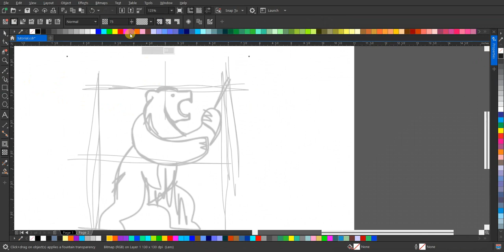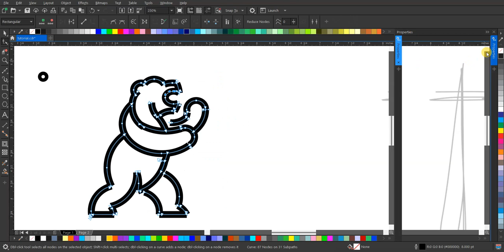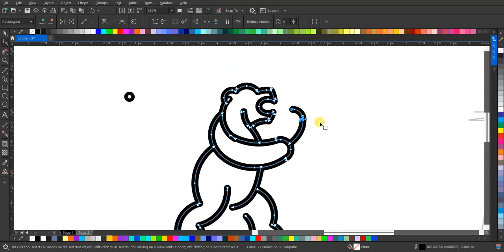Menggambar Desain Logo Lineart 'Bears' | Tutorial Desain Tanpa Suara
Tonton proses kreatif dalam pembuatan desain logo lineart bergaya 'bears' ini! Ikuti langkah-langkahnya dari awal hingga selesai tanpa suara yang mengganggu. Mari berkreasi bersama dalam menghasilkan karya yang menakjubkan!